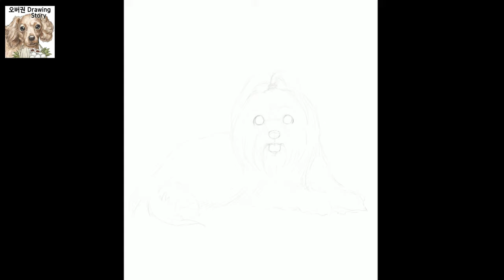리사 압소 강아지 그리는 방법(How to draw a lhasa Apso puppy)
[오버권 drawing story]리사 압소 강아지 그리는 방법(How to draw a lhasa Apso puppy)

이번 영상은 리사 압소 강아지를 그리는 과정과 그에 대한 이야기를 담고 있습니다.

감사합니다.^^

[Overkwon drawing story]How to draw a lhasa Apso puppy

This video tells the story of the process of drawing lhasa Apso dog.